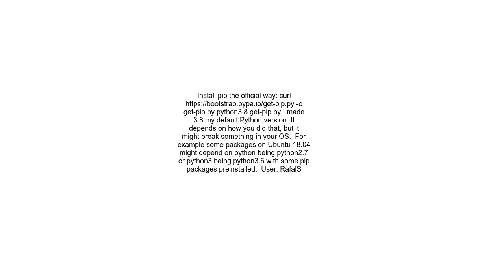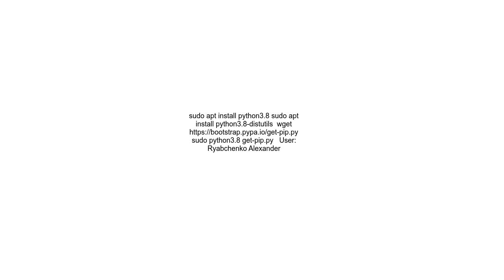Pip for Python 3 8